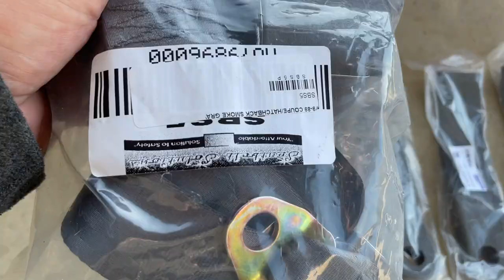1987 Mustang GT Foxbody | Seat belts & Door weather stripping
The seat belts where in bad shape and from a safety stand point, needed replaced. Took care of that old weather stripping too while I was that far into it.

Racketing bit set

Parts:
SEM Black Trim Paint
Bondo spot putty
1" sanding block
PowerStop Brake Kit
Cowl Trim Panel
Motorcraft MAP sensor
Full throttle body gasket kit
Idle Air Control valve gasket
Throttle body gasket (need 2)
EGR valve gasket
EGR valve position sensor
EGR Valve
Throttle body cleaner
Mass Air sensor cleaner
Cleaning rags

Tools:
Smoke Tester
FORD OBD1 code reader
Wire repair kit
Cheaper Volt meter
Fluke Volt meter
Screw Driver Set
Torque bit set
Affordable socket set
1/4" Ratchet
3/8" Ratchet
1/2" Ratchet